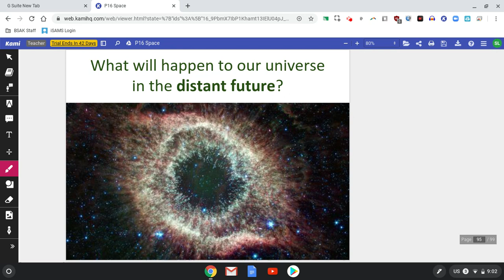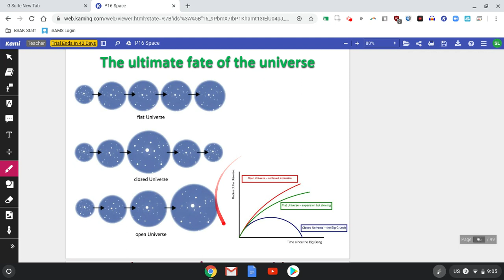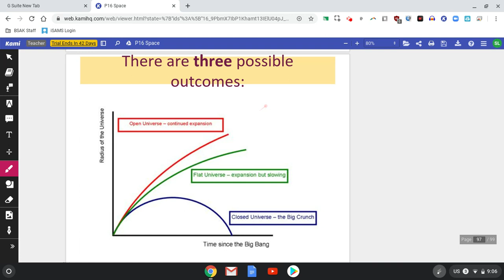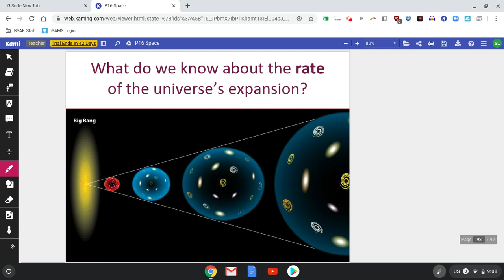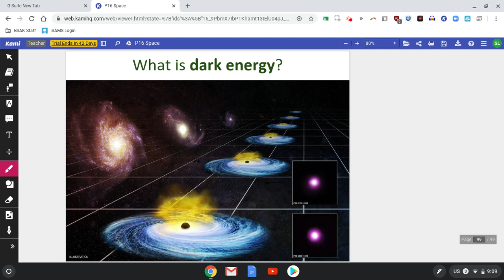What will happen to the universe in the distant future?